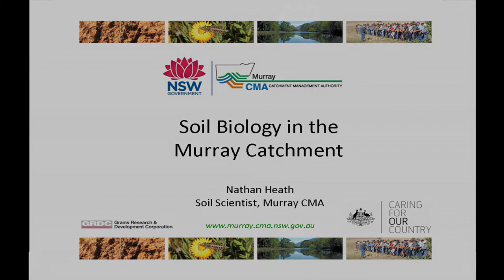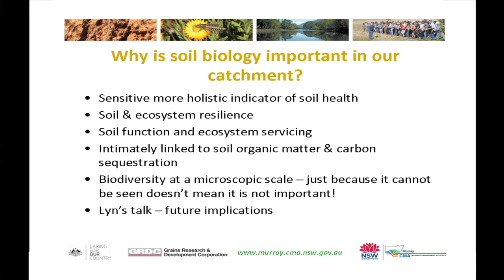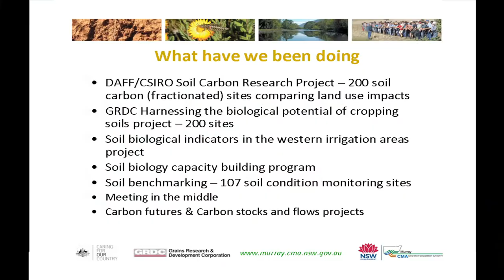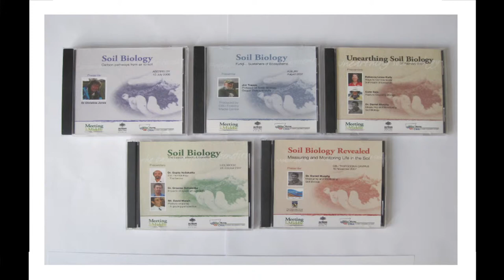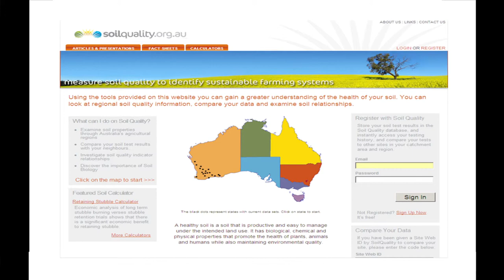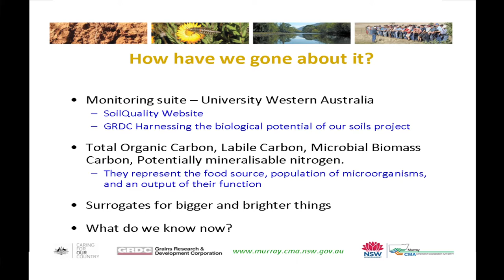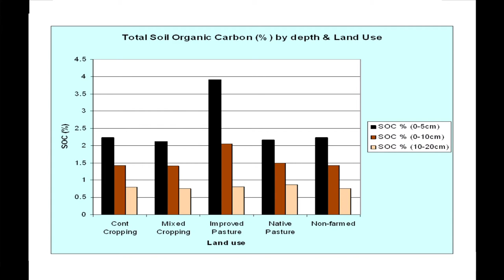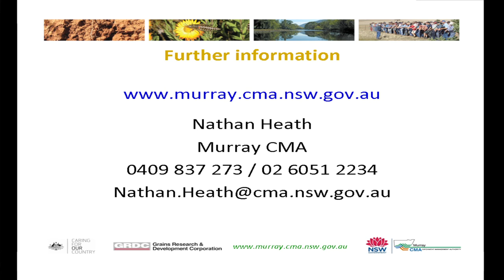Nathan Heath, Bugs in the System Soil Forum, Wodonga 2011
Nathan is a soil scientist with local and international expertise in soil health. He has previously worked on soil fertility and pastoral soil management in New Zealand and Ecuador. He has been involved in a range of soil measurement projects in the Murray Catchment looking at the soil carbon and biology status of that catchments soils. Nathan discusses the results of these measurements, the message they provide and provide some insight into the soil carbon and biology work the Murray CMA was undertaking.